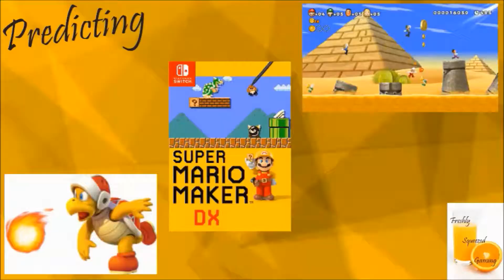The Future | Juicy Update: October 2019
Welcome to another video! Today I talk about why I haven't uploaded in over a month and the future of my channel!

2nd Channel: Freshly Squeezed Films
3rd Channel: Freshly Squeezed TV